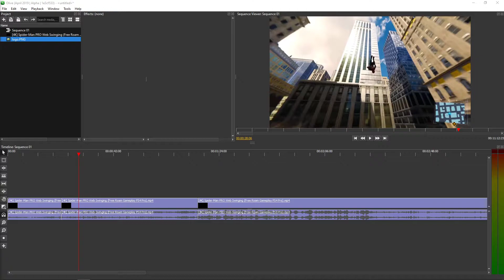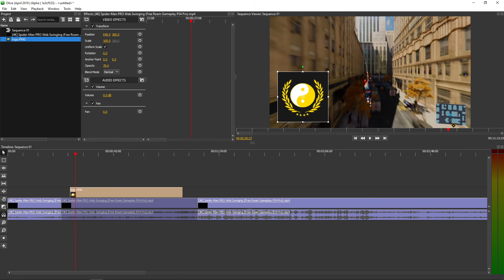How To Change Opacity on Video In Olive Video Editor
In this video you will learn How To Change Opacity on Video In Olive Video Editor

 , transferwise ‏‏‎ ‎

GET AMAZING FREE Tools For Your Youtube Channel To Get More Views:
Tubebuddy (For GROWTH on Youtube):